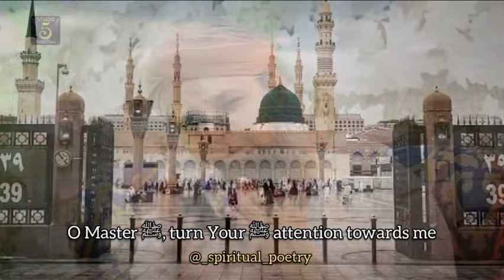Sarkar Tawajuh Farmaye | English Translation | Owais Raza Qadri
Beautiful kalaam recited by Alhaaj Muhammad Owais Raza Qadri